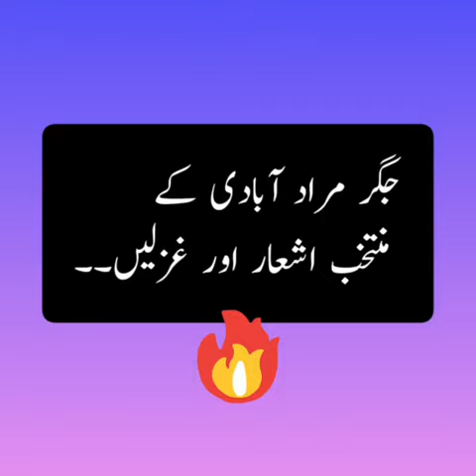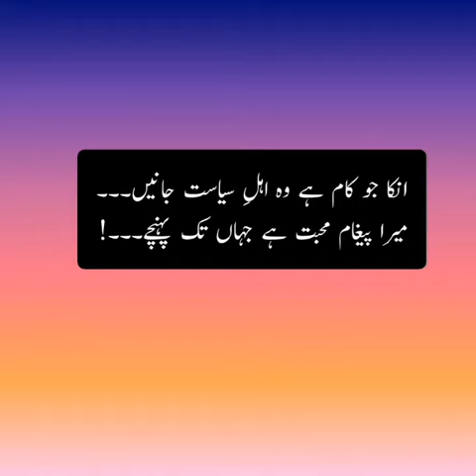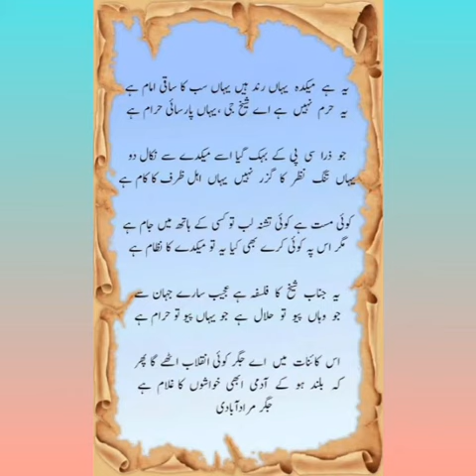poetry of Jigar Murad Abadi//جگر مراد آبادی کی شاعری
جگر مراد آبادی کےمنتخب اشعار اور نظمیں۔۔💓♥️